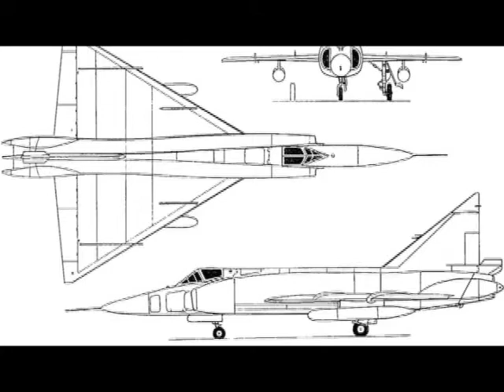Richard Travis, Whitcomb Bio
"Aeronautical Engineer"